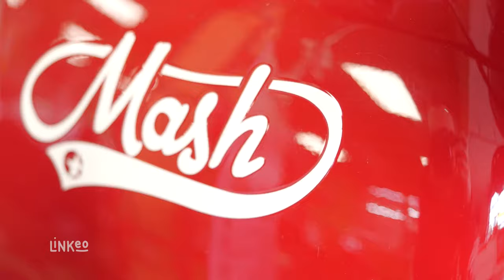BRESSE QUAD MOTO VINTAGE : Vente de motos et de quads à CHATENOY EN BRESSE 71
Chez nous, vous avez le choix entre différents modèles et marques rétro de deux-roues. Nous commercialisons également des accessoires  et des équipements pour pilotes.
Vous aimez les quads et les SSV ? Nous proposons des modèles parfaitement entretenus et au meilleur prix.
Par ailleurs, nous disposons d’un atelier d’entretien, de réparation et de peinture.